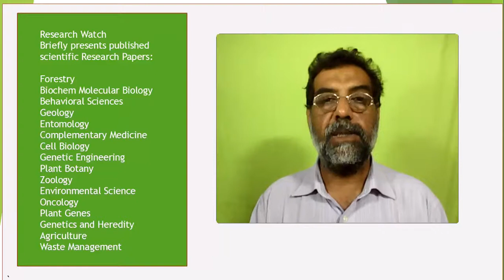Prevalence of obesity and its risk factors among school children in Karachi, Pakistan